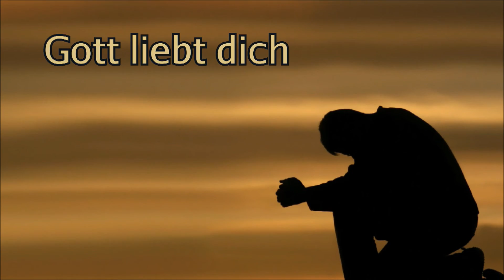Stern über Bethlehem